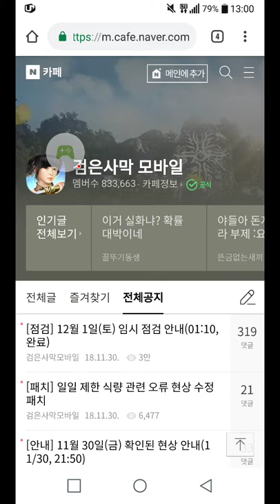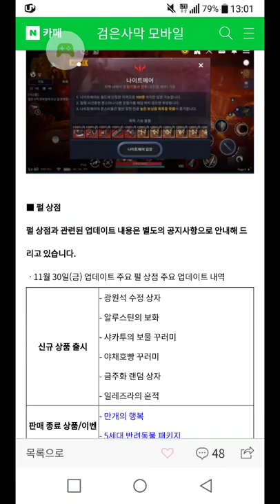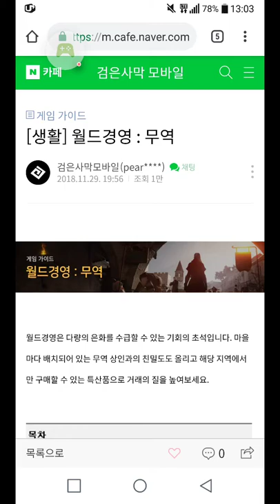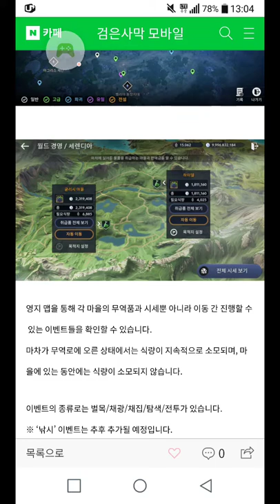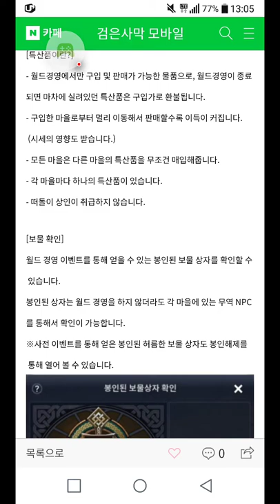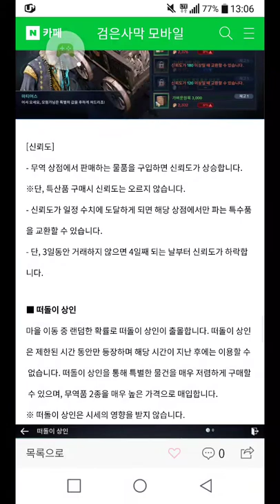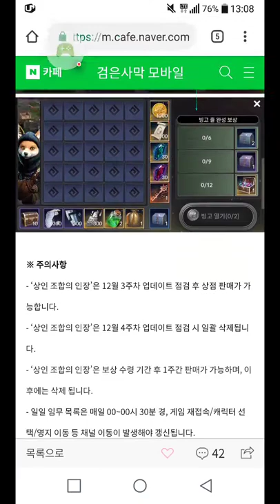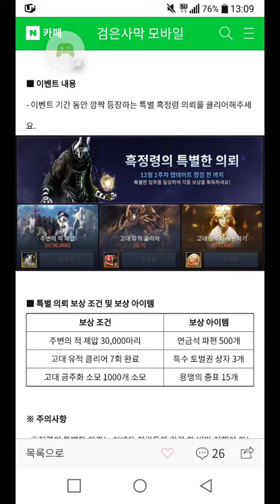update 월드경영 2018 12 01 pearlabyss blackdesert m